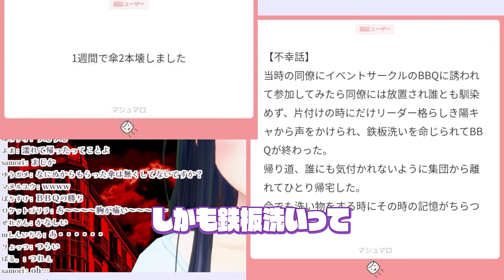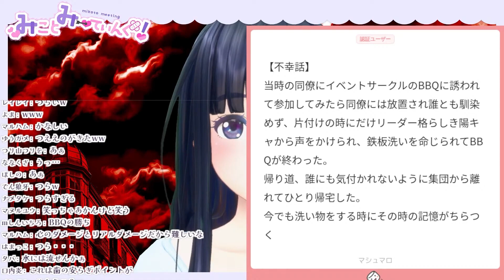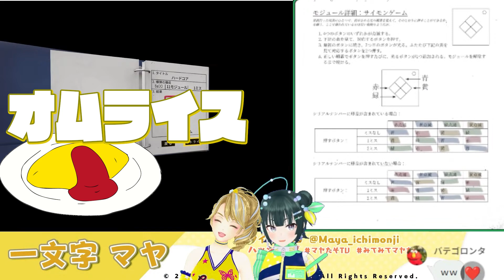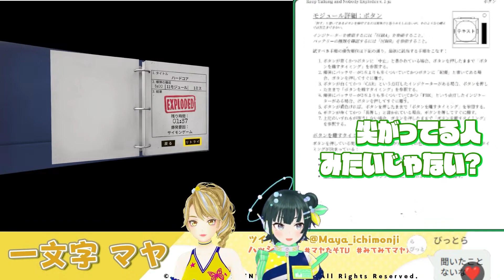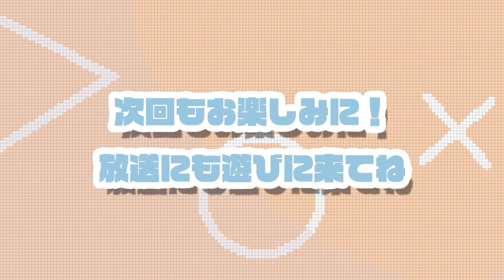2023年9月GEMS COMPANY配信まとめ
2023年9月に行われた生配信から抜粋してまとめました！